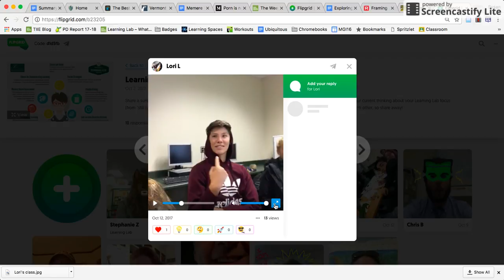Mar 8, 2018 2:12 PM